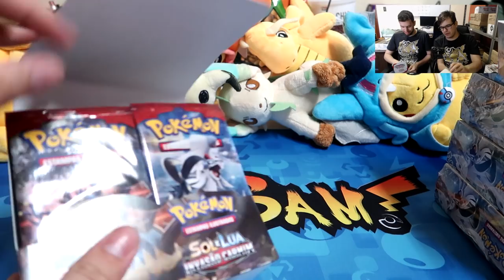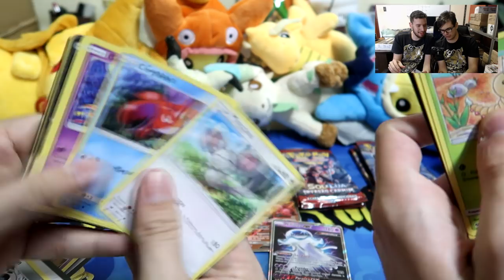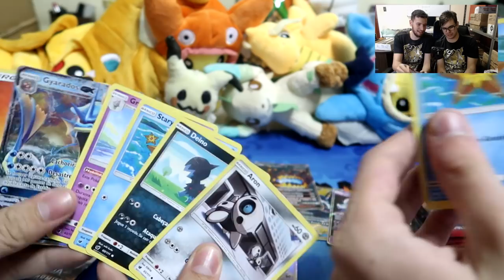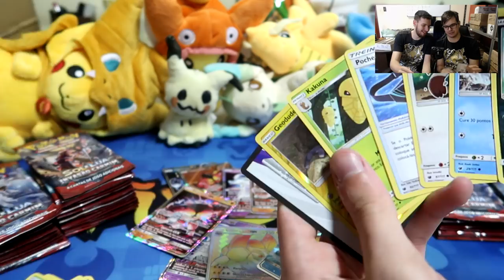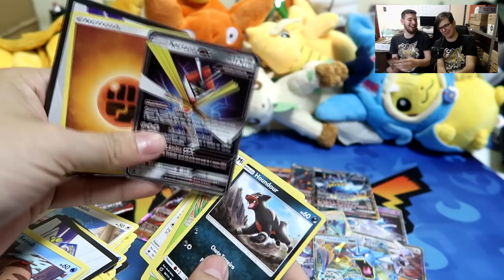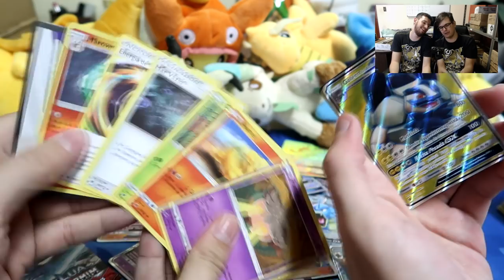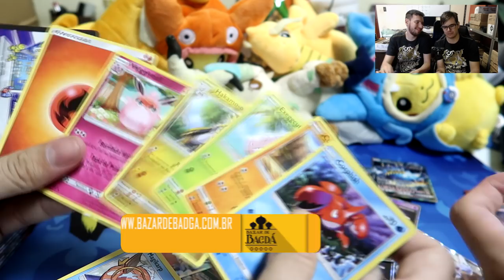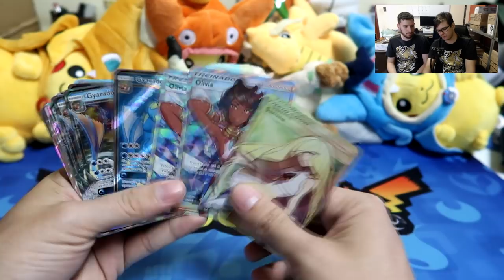360 Boosters da Coleção NOVA Invasão Carmim! - Unboxing!!!